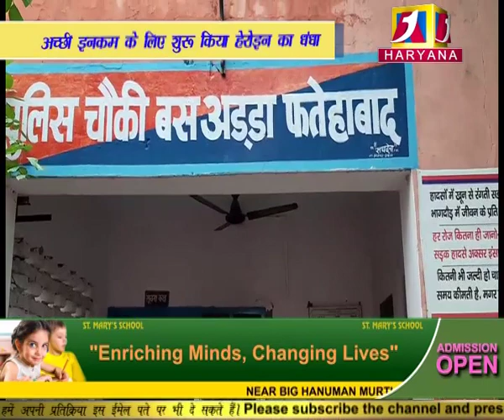2 युवकों ने शुरू किया हेरोइन सप्लाई का धंधा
च्छी इनकम के लिए 22 दिन पहले 2 युवकों ने शुरू किया हेरोइन सप्लाई का धंधा,  दिल्ली में नाइजीरियन से सवा 2 लाख की हेरोइन की खेप लेकर फतेहाबाद पहुंचे तो पुलिस के हत्थे चढ़े